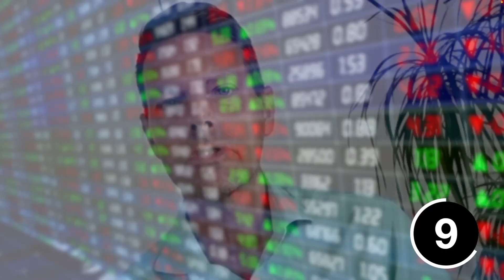Die Roaring Twenties sind zurück - wars das jetzt mit den Megatrends?💥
Das Börsenrad dreht sich stetig weiter. Einige Experten wie Franz-Josef Buskamp und Gerhard Massenbauer beschwören den Beginn der Rohstoff Dekaden. Was heißt das für die Aktien Gewinner der vergangenen 10 Jahre? Ist die Zeit der Megatrends nun endgültig vorbei? Trendfolge Experte Stefan Lehne, Nebenwerte Profi Mike Rückert und Dividenden Koryphäe Henrik Voigt diskutieren.

📣Wenn Sie keine Live-Sendung mehr verpassen wollen, registrieren Sie sich kostenlos und werden Sie bequem per Mail benachrichtigt.

🆕 Money Movement - der Börsenstammtisch für Anleger goes Youtube
🤷‍♂️ Meme-Aktien, Goldrausch, Bärenmarkt und Krypto Aufschwung - wer blickt da noch durch?
🧑‍🎤Walter Blum löchert alle zwei Wochen einen neuen Experten zu aktuell brisanten Börsen- und Anlagethemen
🔔Sendung verpasst? Keine Sorge, unsere Aufzeichnung finden Sie auf Youtube.